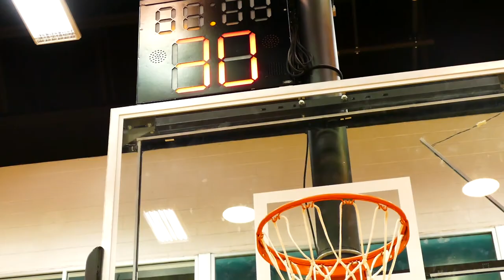Men's Basketball 2021-2022 Season Preview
Stevenson Men's Basketball Head Coach Gary Stewart previews the upcoming 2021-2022 Men's Basketball Season.